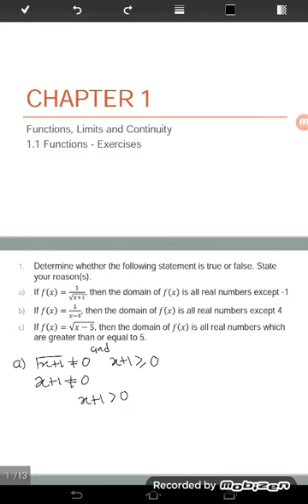Exercise for function